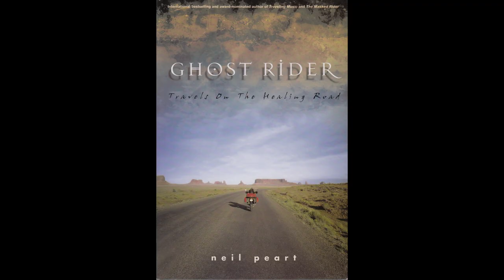Geddy Lee: Il genio, la tecnica, lo stile del bassista dei Rush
Mi chiamo Davide e da molti anni mi occupo di formare bassisti che vorrebbero migliorare ma per motivi diversi non hanno ne il tempo ne i mezzi. Oltre alle lezioni su Youtube realizzo video corsi, che pubblico sul mio sito; per tutti i livelli, per tutte le tasche.

 Crea e suona delle linee di basso pazzesche, canta, suona le tastiere, scrive, arrangia.
In più di 40 anni, con la sua band, i Rush, ha scritto delle pagine memorabili di storia della musica e del basso rock.
E' Geddy Lee, bassista canadese, considerato uno dei più influenti bassisti al mondo; Steve Harris, Les Claypool e molti altri si sono ispirati a lui e al suo stile inconfondibile.
In questo video analizziamo le sue caratteristiche principali attraverso la storia e la musica della sua band: i Rush.